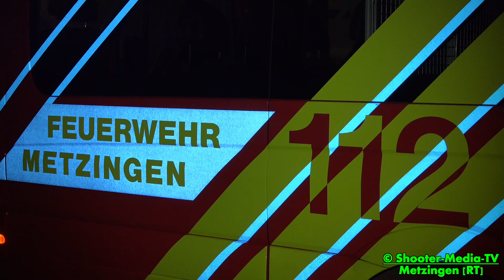[DACHSTUHLBRAND IN METZINGEN] - [Brandbekämpfung auch über Drehleiter] - FEUERWEHR - [E]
[E] - METZINGEN: Brandbekämpfung der Feuerwehr beim Dachstuhlbrand unter anderem auch über Drehleiter.

[ Einsatzbericht Gebäudebrand 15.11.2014 (Einsatznr. 486)

Am Samstagmorgen wurde um 03.53 Uhr die Abteilung Stadtmitte mit dem Einsatzstichwort „Dachstuhlbrand Eichbergstraße“ alarmiert. Bereits auf der Anfahrt zum Brandobjekt konnte eine starke Verrauchung wahrgenommen werden. Im Vereinsheim des Turnerbundes Metzingen war ein Feuer ausgebrochen und hatte sich bereits auf große Teile des Dachstuhles ausgeweitet. Umgehend wurde Großalarm für die Gesamtfeuerwehr Metzingen ausgelöst. Der Zugang zum Gebäude gestaltete sich zunächst schwierig, da alle Türen mehrfach gesichert waren. Von außen wurde in der Anfangsphase eine Riegelstellung zum Schutz eines angrenzenden Gebäudeteiles aufgebaut. Nachdem sich teilweise gewaltsam der Zugang zum Gebäude verschafft wurde, konnten weitere Türen mit dem Gebäudeschlüssel geöffnet werden da die Polizei ein Mitglied des Vereines verständigt hatte. Mehrere Trupps unter Atemschutz gingen mit Löschrohren und Wärmebildkamera ins Innere des Gebäudes vor. Ebenfalls wurden über die Drehleiter ein C-Strahlrohr zur Brandbekämpfung vorgenommen und die Dachhaut geöffnet.

Trotz der frühen Uhrzeit wurde das gesamte Gebäude auf Personen abgesucht, da im ersten Moment unklar war, ob sich noch Menschen in dem Vereinsheim aufhalten. Jedoch konnten zum Glück keine Personen angetroffen werden. Im Gebäude selber wurden mehrer Gasflaschen gefunden und diese ins Freie gebracht. Die Gaszufuhr zur Küche wurde ebenfalls durch die Feuerwehr abgestellt. Die getroffenen Löschmaßnahmen zeigten schnell Erfolg. Gegen 05:30 Uhr war bis auf zahlreiche Glutnester das Feuer gelöscht. Die Nachlösch- und Aufräumarbeiten zogen sich bis späten Samstagvormittag hin. Verletzt wurde zum niemand, die Kriminalpolizei hat die Brandermittlungen aufgenommen.

Im Einsatz waren alle drei Abteilungen der Feuerwehr Metzingen mit 13 Fahrzeugen, Kreisbrandmeister Wolfram Auch, der Rettungsdienst, die DRK-Bereitschaft Metzingen und die Polizei mit mehreren Fahrzeugen.

Am Sonntag wurde die Abteilung Stadtmitte um 07.40 Uhr erneut alarmiert. In einem Mehrfamilienhaus meldeten Bewohner einen ausgelösten Rauchmelder in einer Wohnung im Erdgeschoss. Die Feuerwehr rückte mit einem Löschzug zum Einsatzobjekt aus. Bei der Erkundung konnte von außen keine Verrauchung der Wohnung festegestellt werden. Da trotz Klingeln kein Bewohner öffnete, wurde die Türe durch die Feuerwehr im Beisein der Polizei mittels Türöffnungswerkzeug geöffnet. Bei der anschließenden Kontrolle der Wohnung wurde keine Verrauchung festgestellt. Die Bewohnerin war nicht zu Hause.

Die Einsatzstelle wurde daraufhin an die Polizei übergeben.

©Shooter-Media-TV/Stuttgart - 11/2014 - Metzingen - Sony FDR-AX100E - 4K

[E] = Einsatzdokumentation
[F] = Fahrzeugvorstellung/Fahrzeugpräsentation
[JF] = Jugendfeuerwehr

Ereignis- und Filmdatum:
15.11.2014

Eingesetzte Hilfs- und Rettungskräfte:
Feuerwehr Metzingen
Rettungsdienst Reutlingen
Polizei Reutlingen

Einsatzzeit/Einsatzdauer:
mehrere Stunden

Genaue Örtlichkeit:
Eichbergstraße in Metzingen [Landkreis Reutlingen]